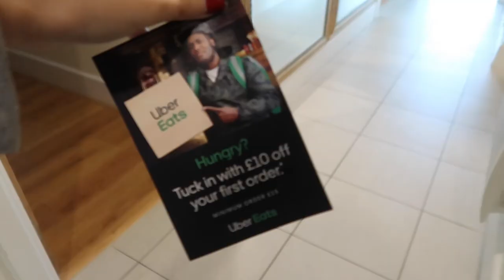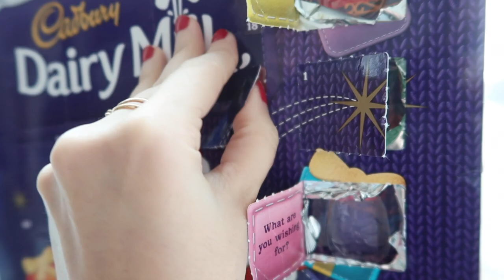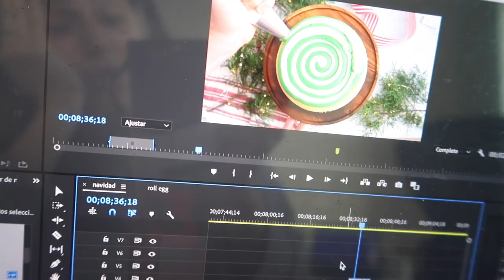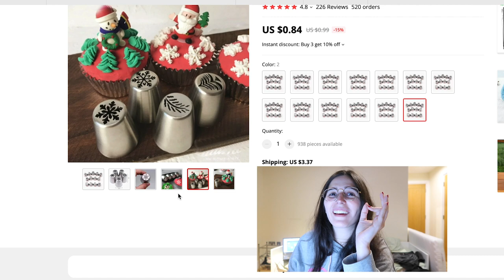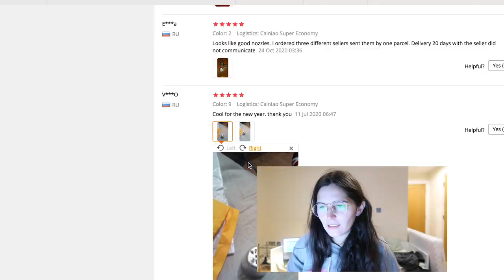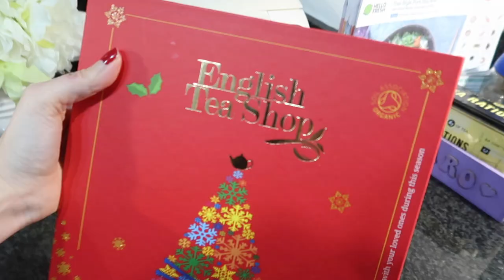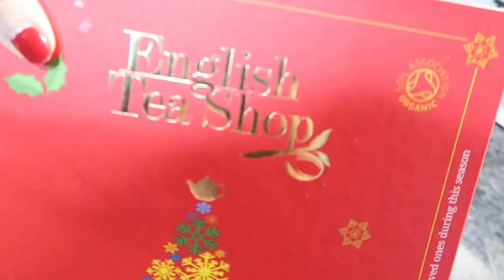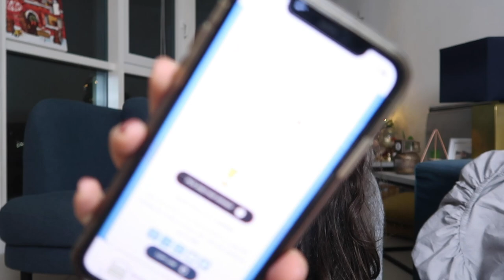COMPRAS DE ALIEXPRESS.. CUALQUIER COSA COMPRE🎄 DIA 7 VLOGMAS 2020 - Caro Trippar